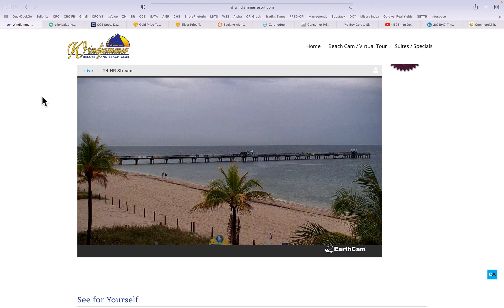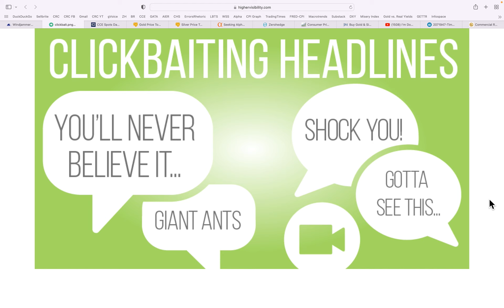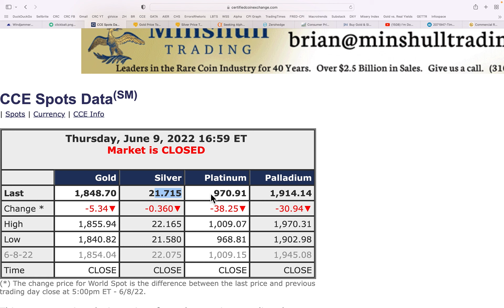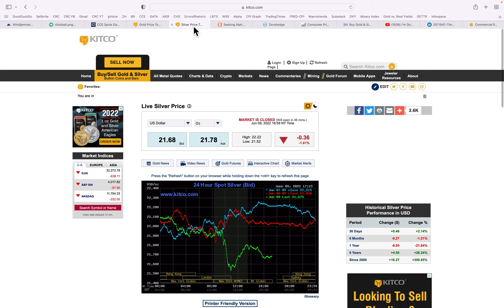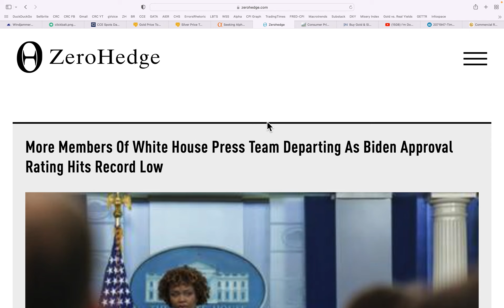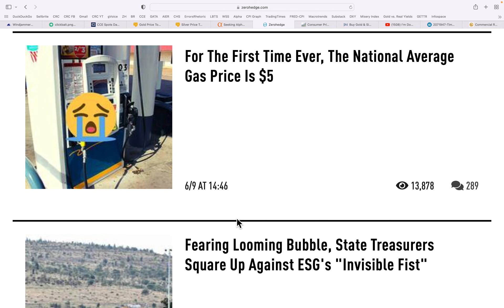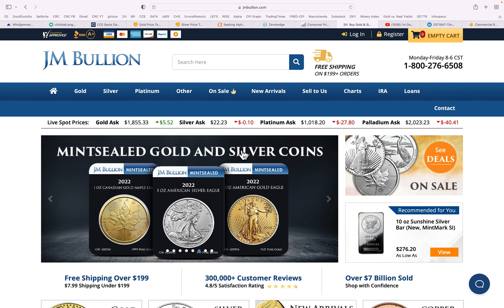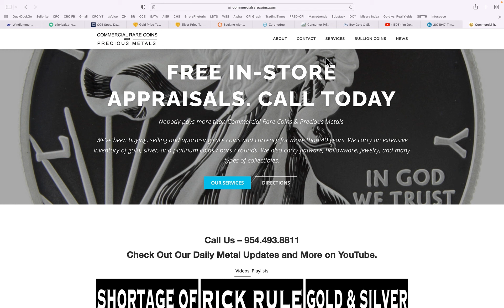Silver To $1000!?! (ClickBait Titles!) 06/09/22 Gold Silver Price Report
Silver To $1000!?! (ClickBait Titles!)
06/09/22 Gold Silver Price Report